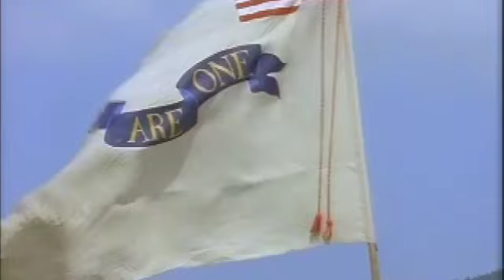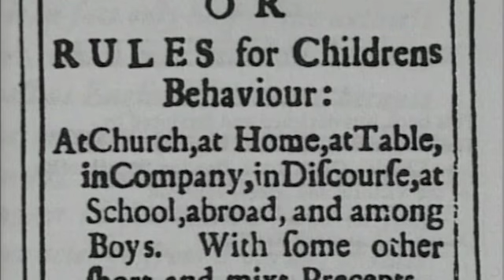Liberty - Battle of Long Island PBS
US History I